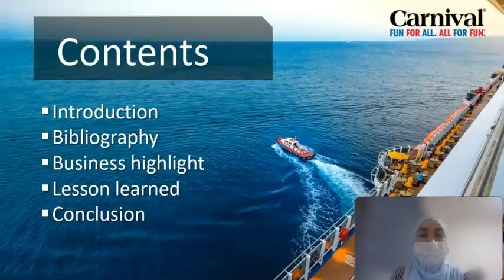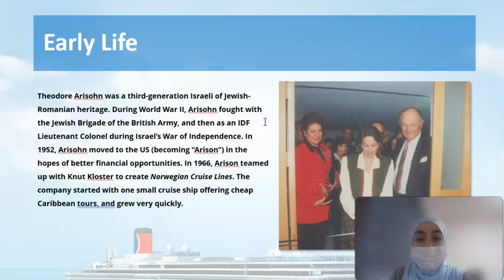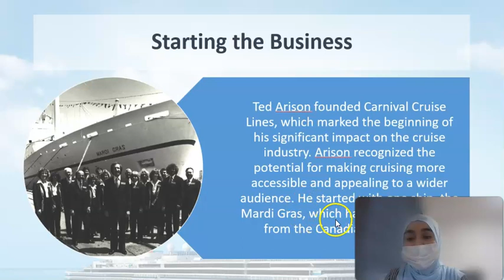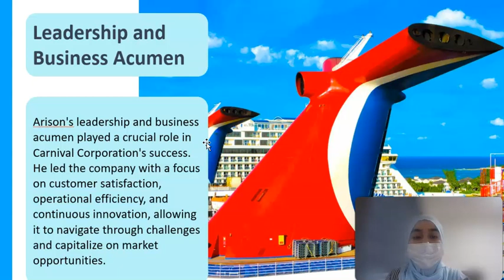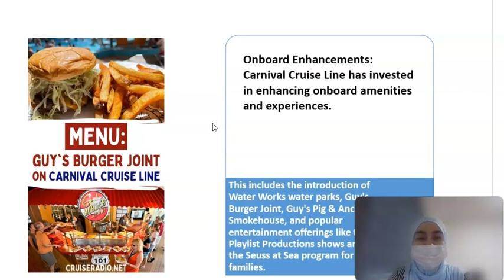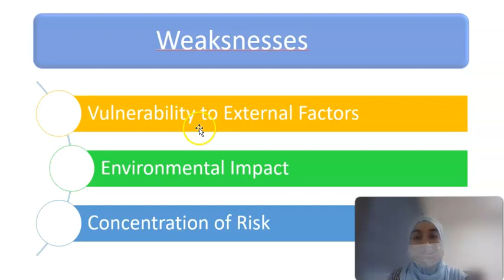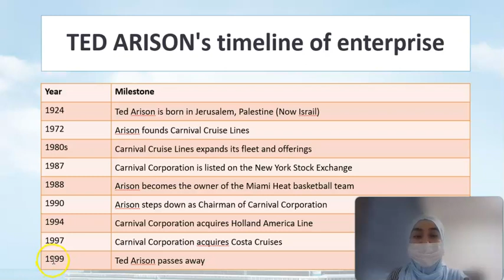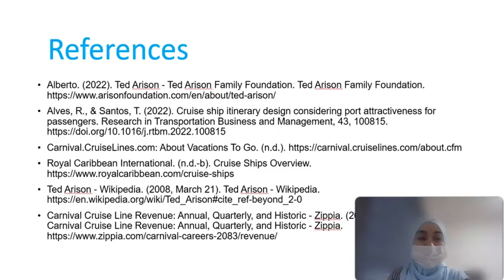Ted Arison who is Founder Carnival Cruise Line